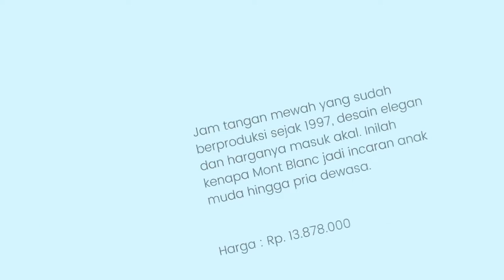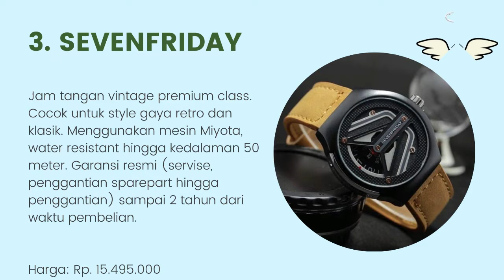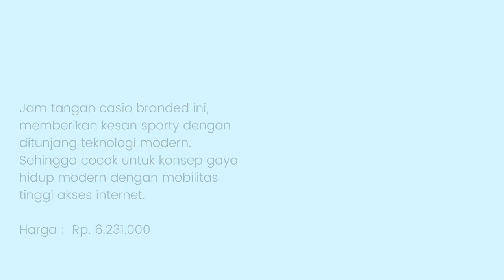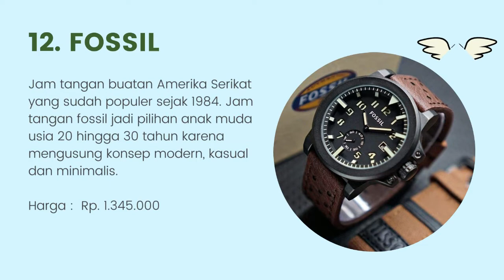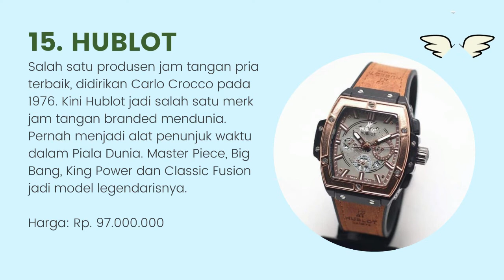15 Merk Jam Tangan Pria Terbaik, Mahal dan Mewah 2021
Halo teman-teman gimana kabarnya nih ? semangat semuanya ya. oke teman-teman kali ini saya membahas tentang 15 Merk Jam Tangan Pria Terbaik, Mahal dan Mewah 2021. untuk lebih lanjut simak videonya sampai habis mantul.